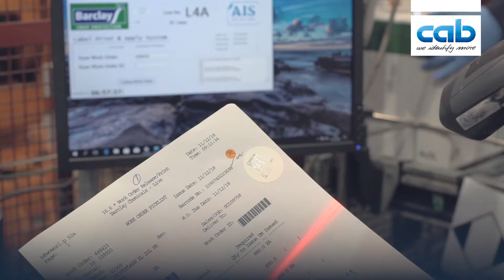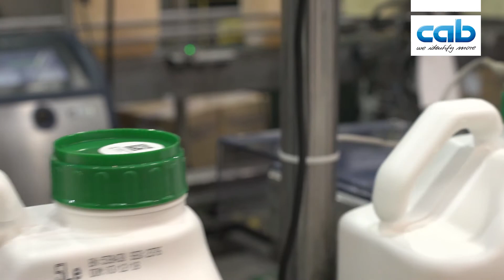cab Anwenderbericht: Rückverfolgbarer Ernteschutz mithilfe Hermes+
In Dublin befindet sich der Firmensitz von Barclay Chemicals, einem europaweit führenden Hersteller von Ernteschutzmitteln. . Flüssige Fungizide und Herbizide gelten als Gefahrgut, daher müssen die auf den Behältern angezeigten Informationen strikt den gesetzlichen Vorschriften entsprechen. Hermes+ Systeme drucken codierte Etiketten und bringen diese automatisch auf